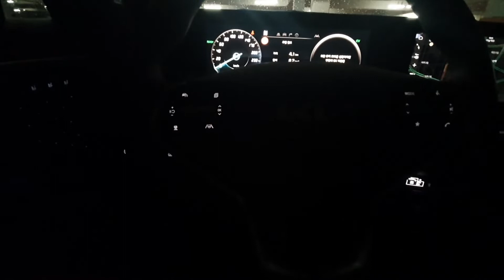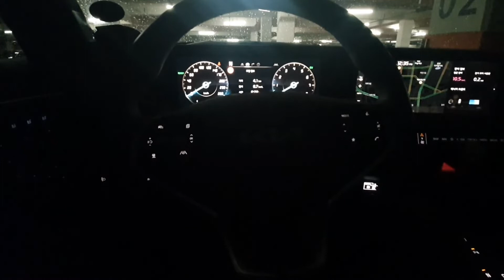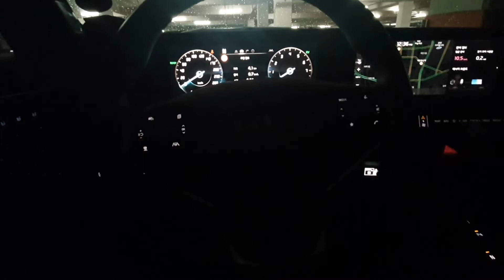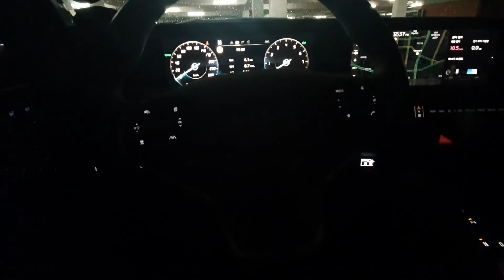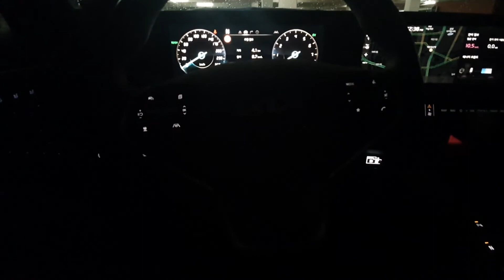쓸쓸한 계절(feat.국카스텐) (K8 카오디오 재생 - DSP Musway D8, HD-BTS(LDAC))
3Way Multi System (TW, MR 크로스오버 포인트 3.5K 변경)
MR -2db로 셋팅 변경함

Rear - 삭제

source - flac

(재생 갤럭시노트10+, DSP Musway D8, Musway HD-BTS(LDAC))